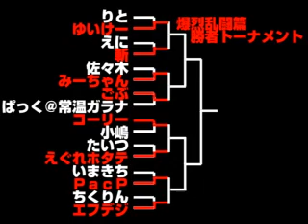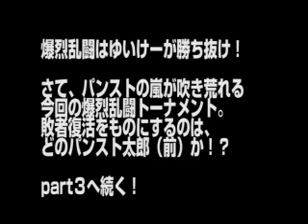2010年12月30日 SFCらんま1/2爆烈乱闘篇 対戦交流会（2/4)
■大阪で対戦会します！　2011/10/22　大阪・日本橋（日本橋会館2F）
■秋葉原で対戦会します！　2011/12/30レンタルサロンTera-coya（秋葉原）

2010/12/30に秋葉原ルノワール、対戦会の爆烈乱闘トーナメントの模様です。
16名参加のトーナメントでした！